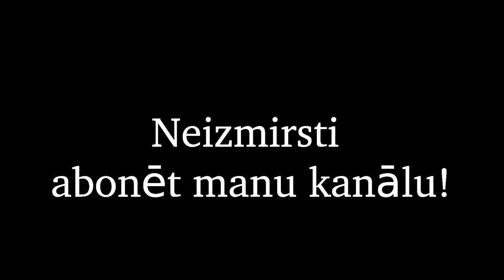Jautra diena vlog #1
Šī diena sākās ar to ka es aizbraucu uz karjeru tur makšķerēju bet nekas neēda, tad es izdomāju varbūt aizbraukt uz Cesvaini un pamēģināt tur kautko noķert uz vardes.